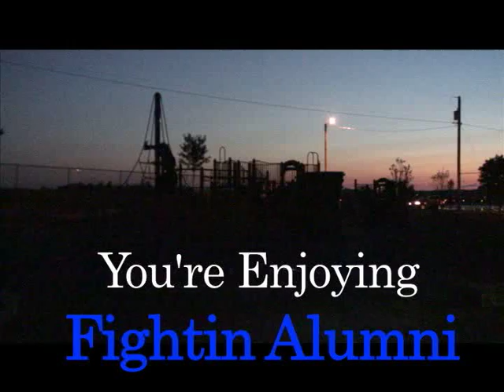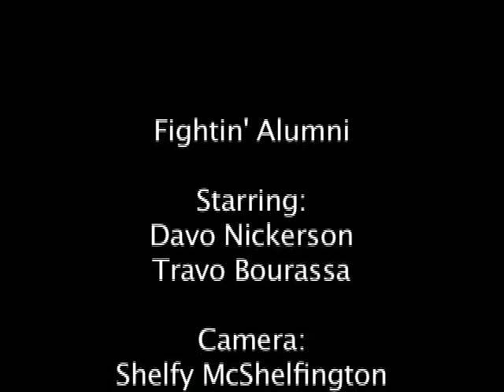Fightin Alumni 9/24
sip your morning coffee and relax while watching dave and trav make fools of themselves